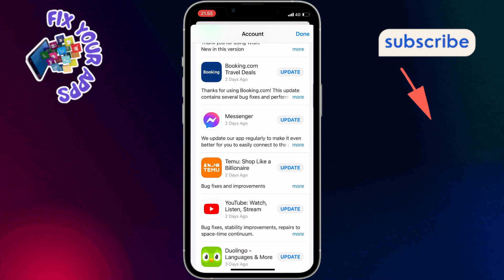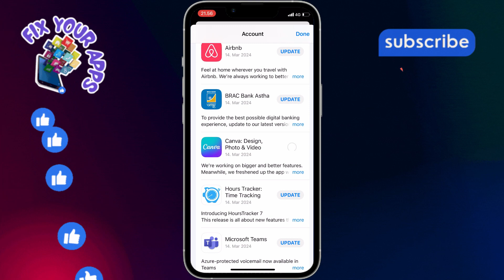How to Update Telegram App on Iphone | Click for Easy Steps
Keep your conversations flowing smoothly by updating to the latest version on your iPhone. This video walks you through the simple process of ensuring your Telegram app stays current. With up-to-date features and security, you'll enjoy a seamless messaging experience. Don't miss out on the newest Telegram enhancements!

- update Telegram on iPhone easily
- latest Telegram version for iPhone
- how to get new Telegram features iPhone
- ensure Telegram app security iPhone
- step-by-step Telegram update iPhone